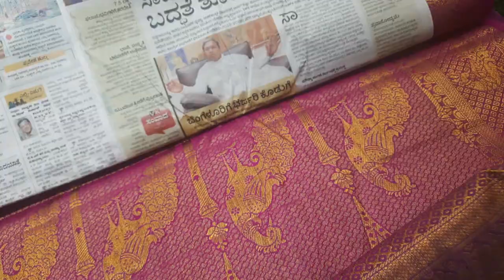🌺⭐sarees collection🌺feeding nighty,🌺🌺xxl nighties🌺 @Rahamath boutique whatsappme 8838112024 video 2